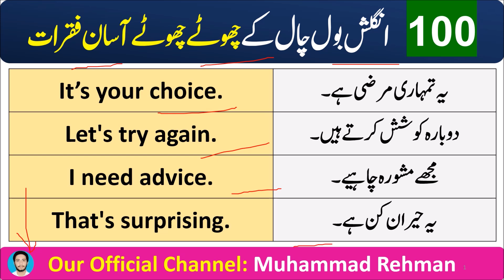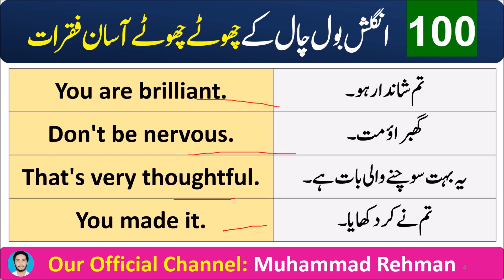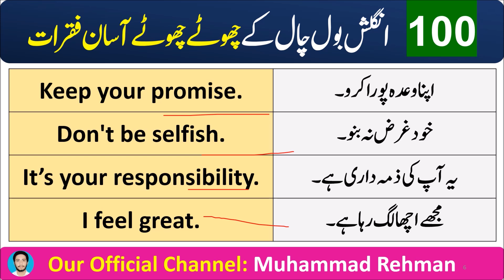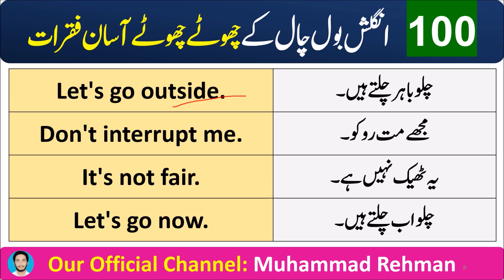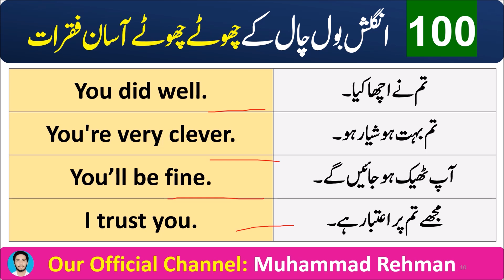Spoken English Class Lecture No 22 | Learn 100 English Speaking Sentences with Urdu Translation 1000